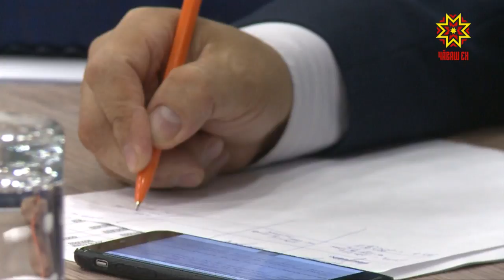В Доме Правительства обсудили меры по улучшению инвестиционного климата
Для упрощения процедур ведения бизнеса разработаны целевые модели. Какие показатели необходимо улучшить властям республики?